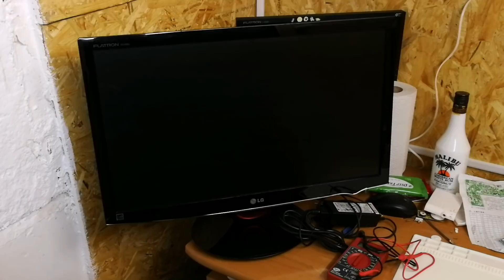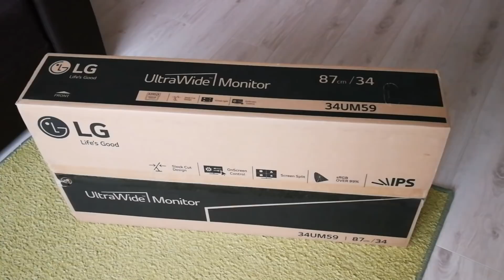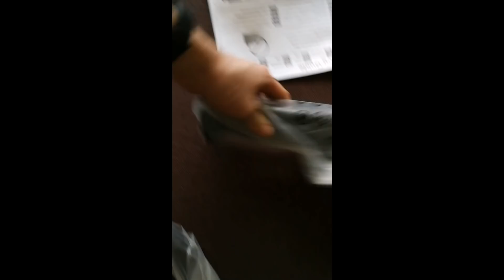Влог. Завершение конкурса на канале / Vlog. The end of the competition on the channel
Напоминаю, для участия в конкурсе нужно поставить лайк, поделиться в социальных сетях ЛЮБЫМ, ОСНОВНЫМ видео канала (будь то РЫБАЛКА или КОП) и написать под ЭТИМ видео комментарий следующего содержания "Учавствую в конкурсе. *линк на публикацию моего видео в сети*. Победитель будет определен случайным образом из комментаторов под этим видео.